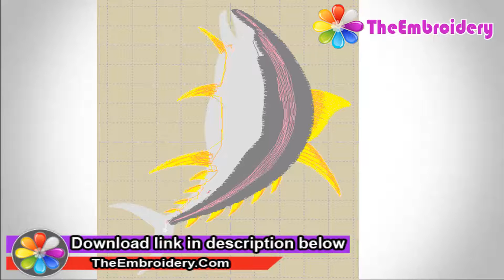Fish embroidery design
Download Free Embroidery Designs